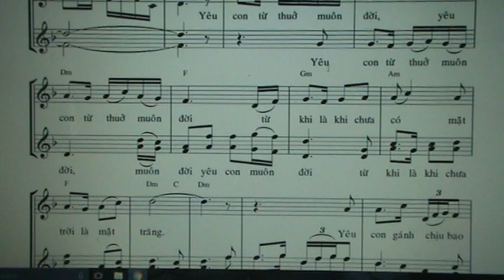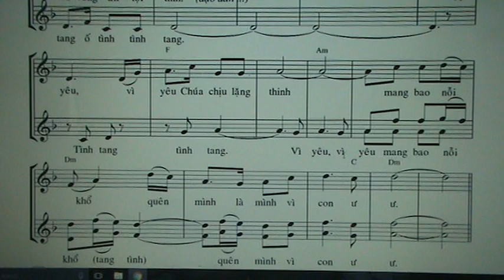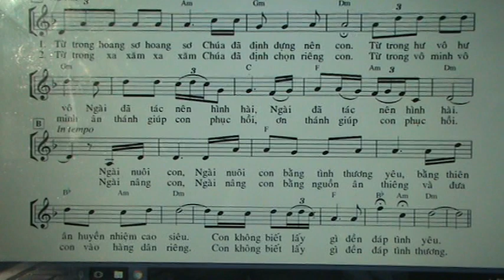CDTC ( BE NAM CAO )